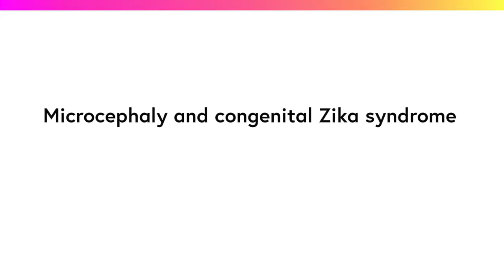Microcephaly and congenital Zika syndrome (1.6)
The tragic link between Zika virus and cases of microcephaly in newborns has now been confirmed, while a range of other birth defects are being explored and collectively termed as congenital Zika syndrome.

Here Dr Hannah Kuper and Professor Laura Rodrigues, who works with the Microcephaly Epidemic Research Group (MERG) in Brazil, reflect on what a case of microcephaly can mean for babies and their families, in addition to how the links between Zika and microcephaly in the current outbreak were initially recognised, investigated, and later agreed upon by world organisations.

© London School of Hygiene & Tropical Medicine